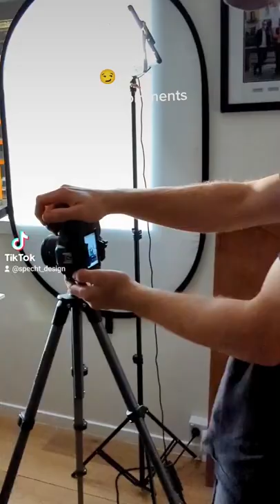Chrome on chrome on chrome